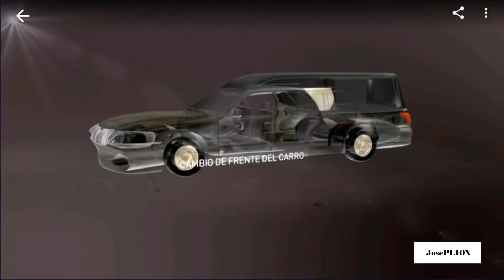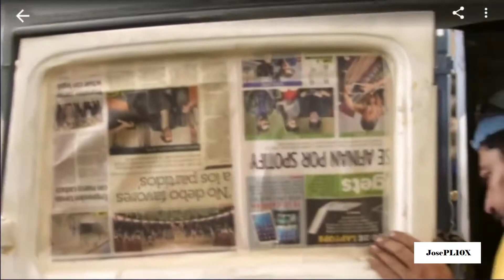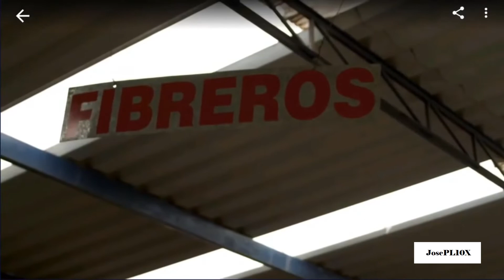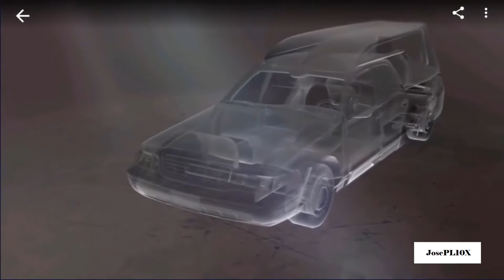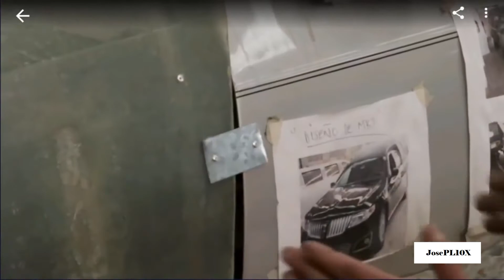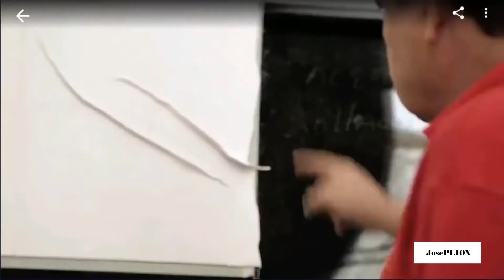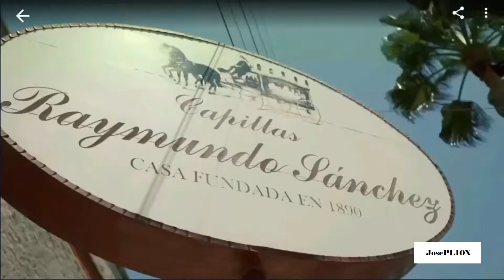Mexicanicos - Carroza funebre de lujo